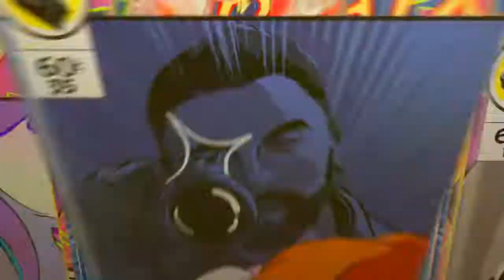Kleine stream highlights|Fortnite